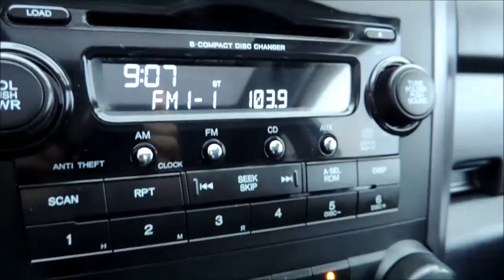16598B Honda CR V EX 4WD 4Dr Aut Silver Bathurst Honda 2007